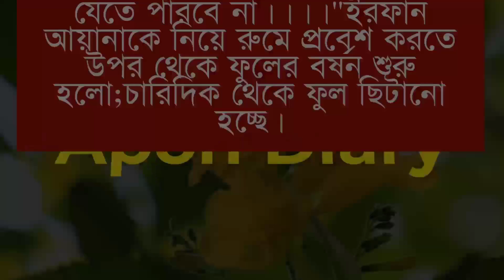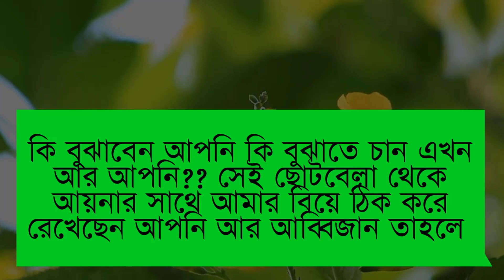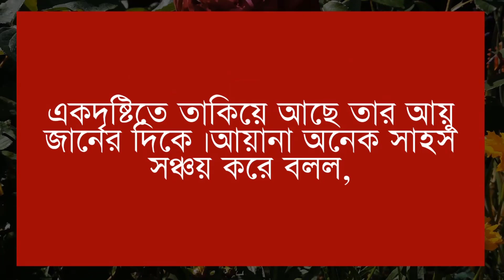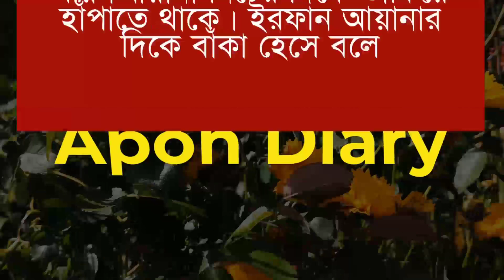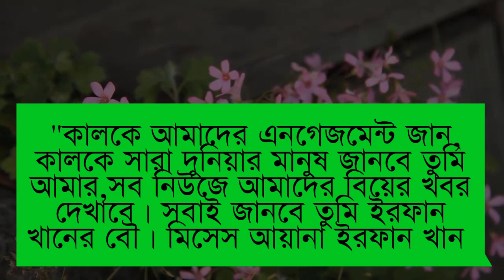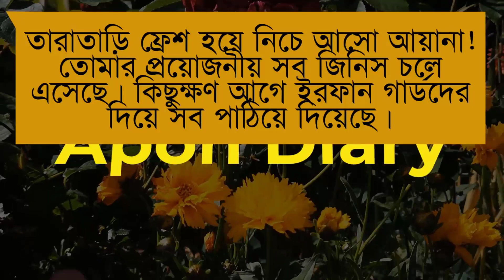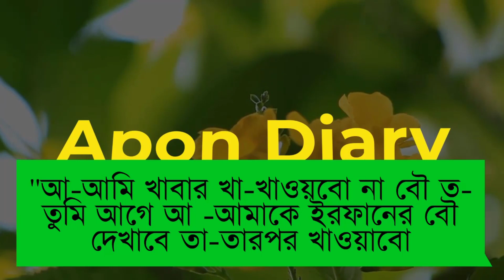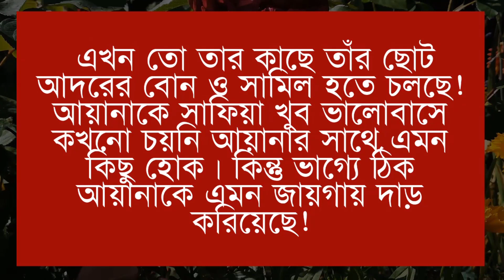বোঝেনা সে বোঝেনা || পরী আমাকে একা করে কেনো চলে গেলে || (সিজন ২)পাট:-৯|| Voice:- Samim&Shonlika&Tamim